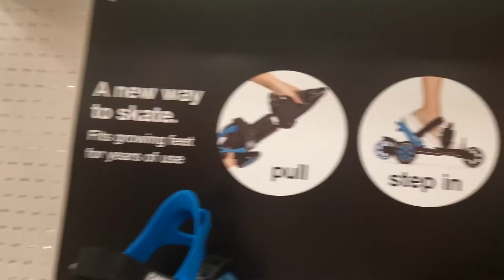Extreme Office Sports ft. RetroLiberty's Finest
EXTREME OFFICE SPORTS. NAKED MAN. TRAGIC DEATH. (It all sounds a lot more intense and morbid than it really is, I promise haha. It's actually very light-hearted!)

The "naked man" in this video is Aaron Stapish of RetroLiberty, a pretty awesome retro video game related channel. So if you're into gaming, check it out!

Hi. Here I am. It's me, Brittany of the BritzVidz, bringing you SUPER quality content every Tuesday and Thursday!

Like what you see or feel bad for me, because I have poor self-awareness and don't know that I'm actually crazy?

Whether you're new to the channel or a frequent viewer, THANK YOU for taking the time out of you day to share my experiences with me!

Love,
Your Local Idiot Vlogger